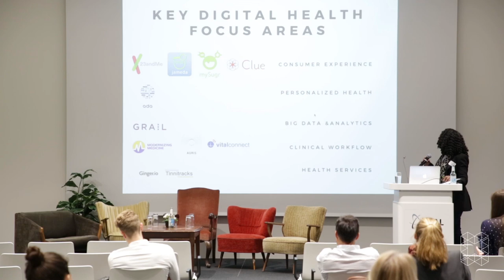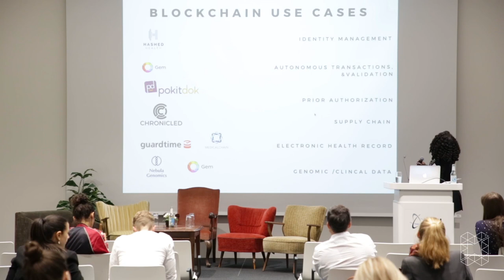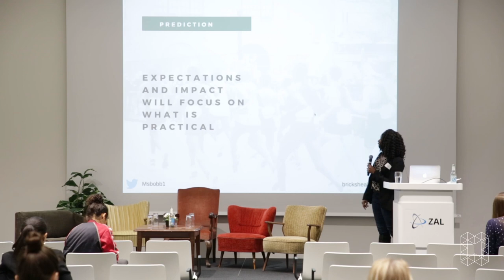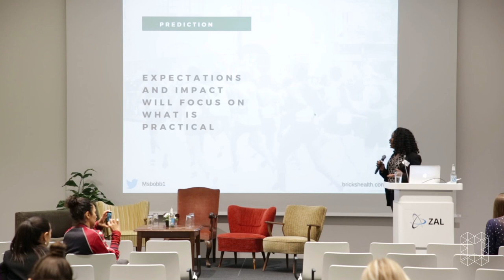moinblockchain 18: Blockchain + Digital Health: Innovation Trends in the US and Germany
RASHIDA BOBB on stage at moinblockchain 18 in Hamburg. .

moinblockchain is a conference of moinworld e.V. - a non-profit that aims to make the tech world more female and is part of the global Women Techmakers Organisation led by Google. Industry thought leaders like Airbus, ConsenSys, SAP, Ernst & Young, IBM, BMW and more attended to educate, learn, network and include.

The lineup for 2018 included: Katharina Fegebank, Carolyn Reckhow, Rouven Heck, Dr. Friederike Ernst, Dr. Julie Maupin, Sebastien Couture, Min-Si Wang, Sarah Mills, Michele Hess and many more international thought-leaders, projects and well-known role models of the blockchain space.

We are a non-profit organization that wants to change the face of the IT industry to make it more attractive to those who bring a different perspective. We are part of the global Women Techmakers Community.

We organize tech events, workshops and talks. Together we break barriers and stereotypes.

For you we are there
You want to learn more about tech or want build stuff in a different environment than the normal tech groups? Join us. If you want to get to know us, just come to our free Meetups in Hamburg and Munich.